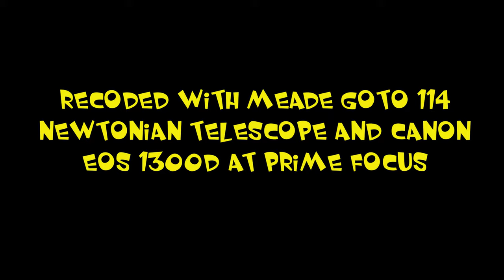Moon from meade 114 and canon eos 1300d at prime focus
this is my first usable clip i have managed to get of the moon since starting up in astrophotography, as im very new to this im just trying to save the money to get some half decent gear. but this is what ive got so far lol not much i know but its a start. thanks for taking time to check it out.